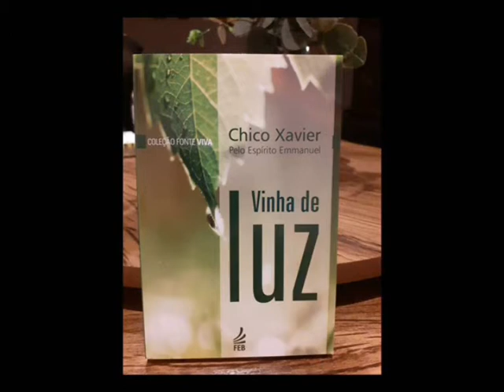Livro "Vinha de Luz"-Item 47 - O povo e o Evangelho #028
Item 47: O povo e o Evangelho - Livro Vinha de Luz #028